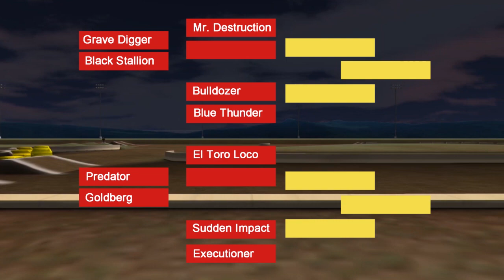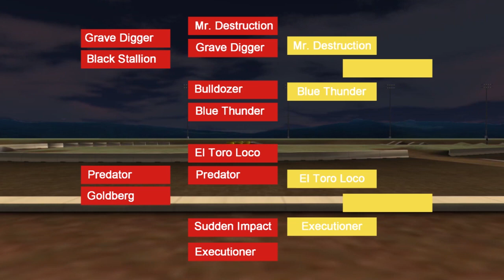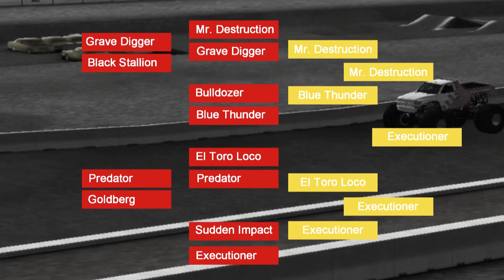RORMJ - The Long Game: Mesa Park, Florida Racing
Here we are in Fellesmere, Florida, ready for an amazing field of trucks.

This is the second event of The Long Game. So far, the biggest event in TLG history, so we all hope you enjoy it!

Tour link is not available just yet, but we will be opening up to Sim-Monsters for Season Two.

Tim Clapper - Sudden Impact
Dillon Kearns - Predator
Sean.exe - Bulldozer
Cora Solera - Goldberg
Broken_Machine92 - Black Stallion
Jackson Meszaros - Wrenchead.com
Trevor Alston - Blue Thunder
Develop Terron - El Toro Loco
Jack Meredith - Mr. Destruction
Dylan Pereira - Grave Digger
Danny Werewolf - Executioner

Commentators:
Deli_Market - Racing & Freestyle
Jack Meredith - Racing & Freestyle

Editor:
Jack Meredith

Special Thanks to:
Helvigster - Owner Of League
Trevor Alston - Second Recorder
Jack Meredith - Third Recorder
Rigs Of Rods Developers - Making The Game
Sim-Monsters - Everything That Makes This Fun.
Nvidia Shadowplay - Recording Software
Hitfilm 4 Express - Editing Software
Paint.Net/Photoshop - Designing
SFX Motorsports - Monster Jam